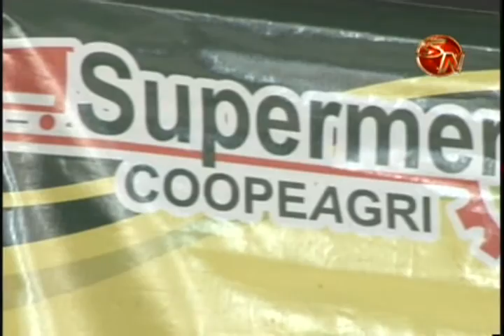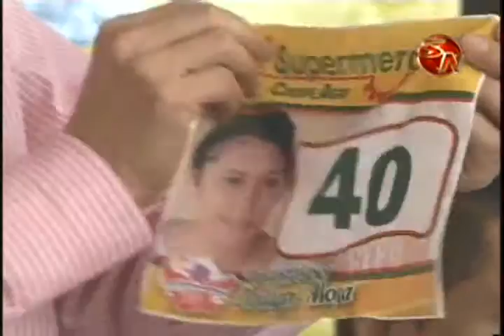ENTREVISTA ZAILYN WEB